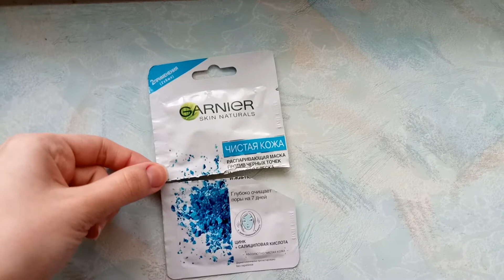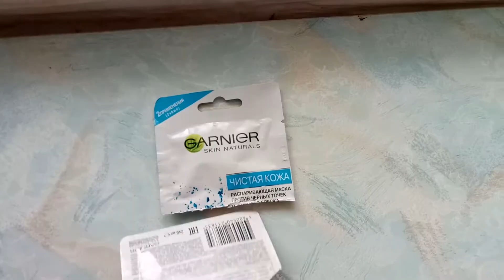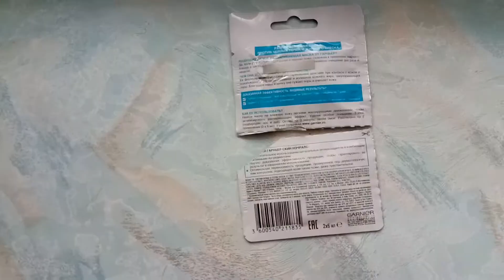Тест: распаривающая маска 💆 от Garnier Skin Naturals🤔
Если есть вопросы можно написать сюда

видео не спронсировано